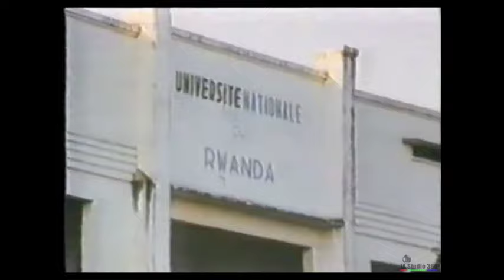Rwanda Imyaka 25 y'ubwigenge 1/7/1988 partie 1/2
RWANDA IGIHUGU GITERA IMBERE